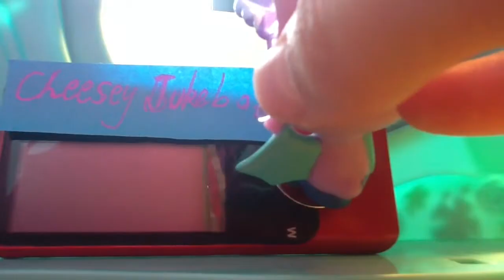LPS: Settle Down [MUSIC VIDEO]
Here's what all of you have been waiting for!
Sorry if the music is a bit croaky... But it's fine.